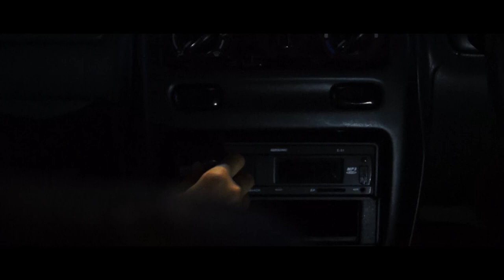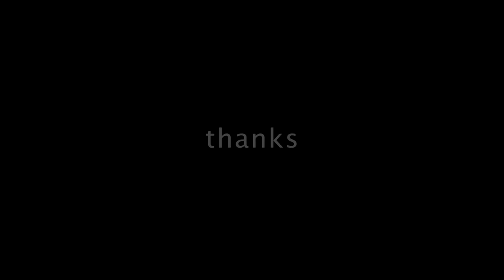OFFICIAL TRAILER for a movie you'll never see ! ! ! || wear headphones for better experience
hey make sure you wear headphones or else youll probably miss somethings !!!

other music
Our official releases are free to monetize on Youtube and Twitch!